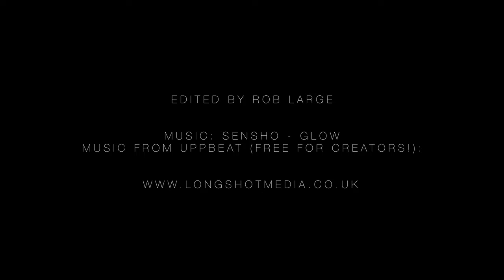Drumtochty MTB - Spare Ribs, Keyfinder, Stages 2, 3 and 4. 4K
Mountain Biking ride with some friends. Slippery conditions and a few crashes at Drumtochty. Video shot on a GoPro MAX and music as below.

Music Glow by Sensho
Music from Uppbeat (free for Creators!):